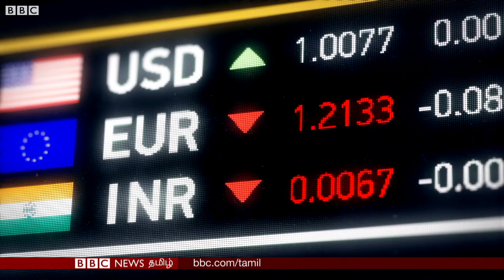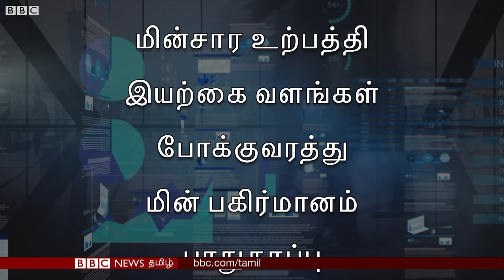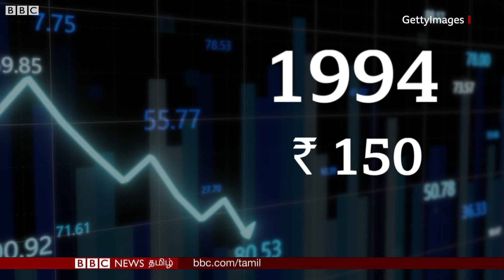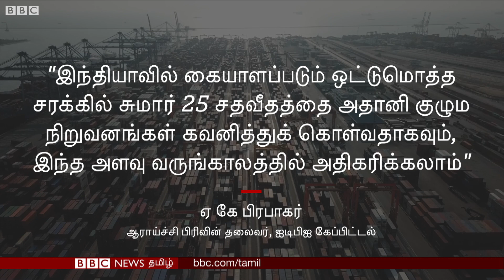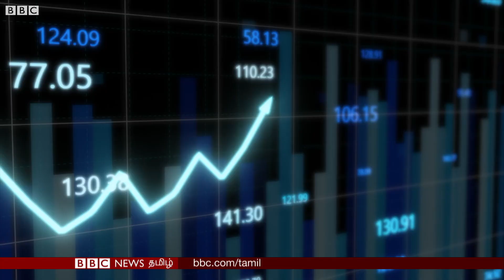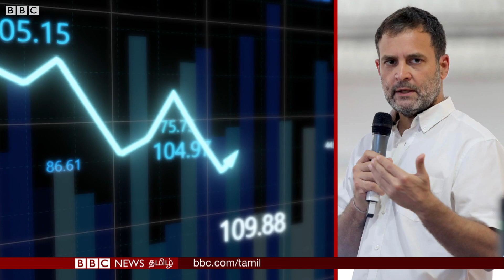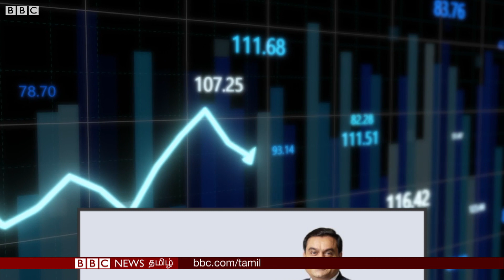Story of Adani: ஜவுளிக்கடை முதல் பில்லியனர் ஆனது வரை - அதானியின் வாழ்க்கைப் பயணம் | Gautam Adani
கெளதம் அதானி தன் சொத்து பத்துக்களை எல்லாம் தானமாக கொடுத்தால் 130 கோடி பேருக்கு தலா 4,353 ரூபாய் கொடுக்க முடியும். அத்தனை பெரிய பணக்காரர். இன்று வரை தன் வணிக சாம்ராஜ்யத்தை குஜராத்திலிருந்தே நிர்வகித்து வரும் 58 வயதான கெளதம் அதானியின் பில்லியனர் அத்தியாயம் எப்படித் தொடங்கியது?